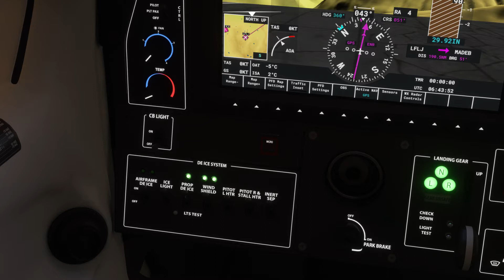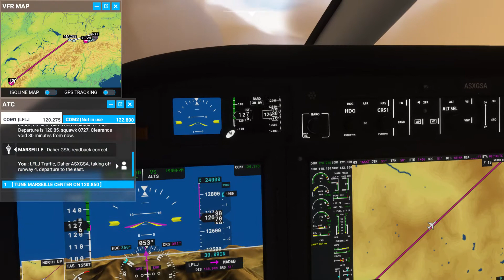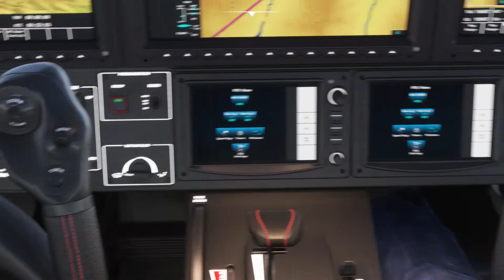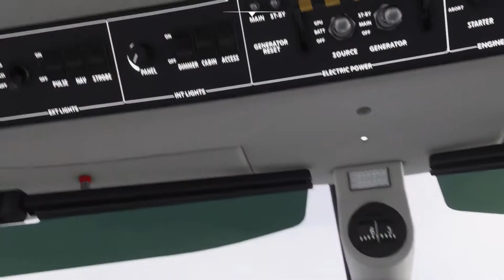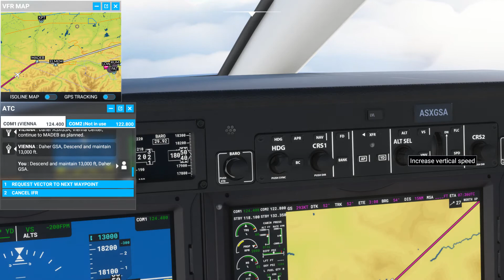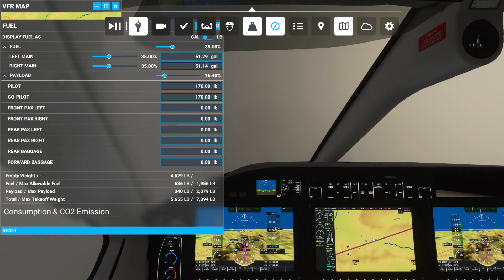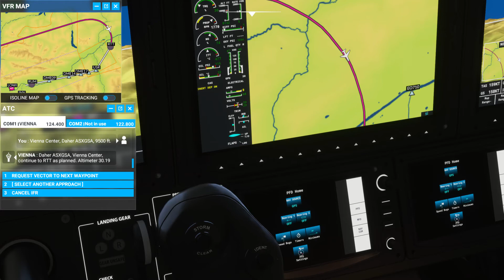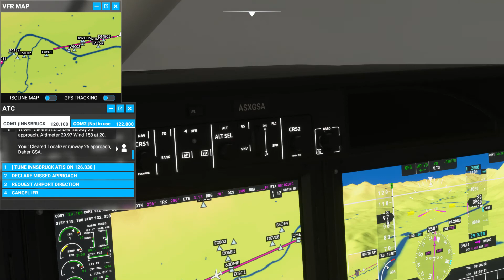Terrible Weather Vs. the TBM 930 [MSFS 2020]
Hey guys welcome back to another video! Today I'm going to be doing a flight from Courchevel to Innsbruck in the Daher TBM 930. today's flight lasts about an hour and 10 minutes with horrendous weather conditions to fly in.